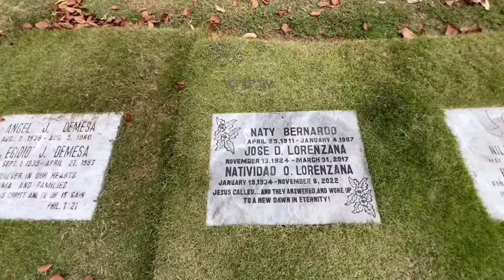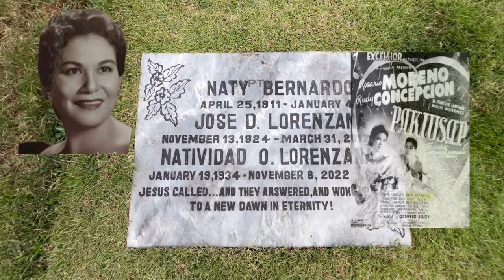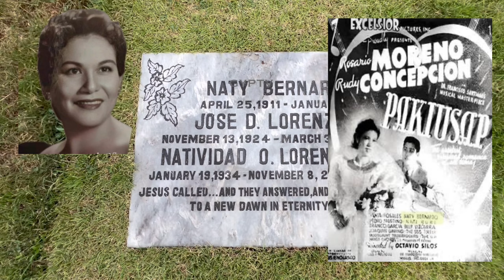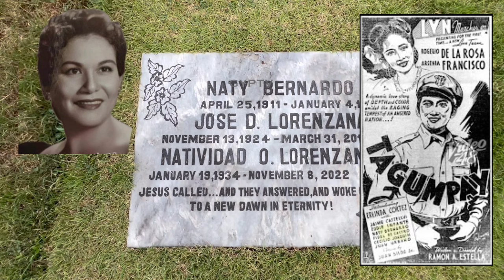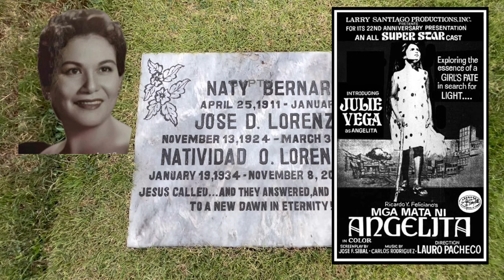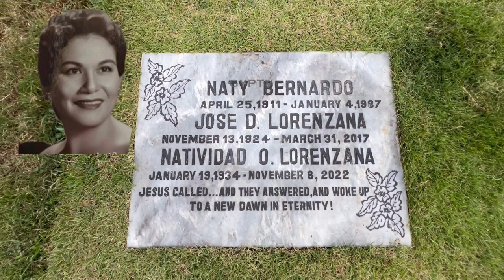Gravetour of the Famous E365 | Naty Bernardo (Pre-war actress) | Manila Memorial Park -Parañaque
In this video we returrned to revisit the final resting place of natybernardo a#prewaraxtress at manilamemorialpark in Paranaque